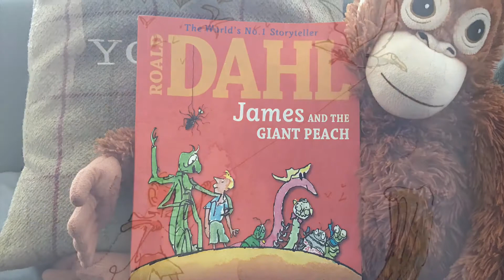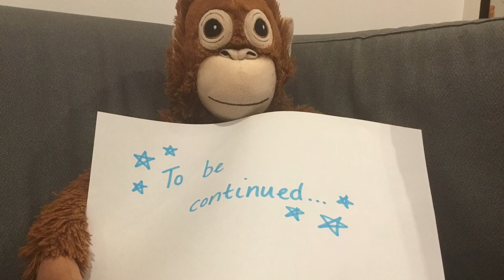Miss Hepworth reads James and the Giant Peach - Chapters Twenty-Two and Twenty-Three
Chapters Twenty-Two and Twenty-Three of James and the Giant Peach.
Written by Roald Dahl and illustrated by Quentin Blake.
Published by Puffin, part of Penguin Books Ltd.